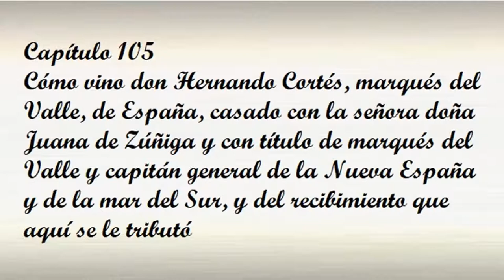Capítulo 105 de la Historia verdadera de la conquista de la Nueva España de Bernal Díaz del Castillo